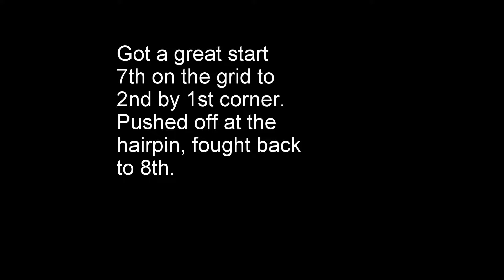Koala at Christchurch Skope Classic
In this race I was having trouble with fuel as you will hear it taking a while to run smooth as I accelerate.  For the next race we drained all the Avgas, put in 25%Avgas & 75% 98 and I improved 3 secs/lap and got the fastest lap time of 20 cars.  Unfortunately you will also see I am having troubles with gearchange as well.  Being pushed off the circuit in the first lap didnt help either.  Mike Rowe